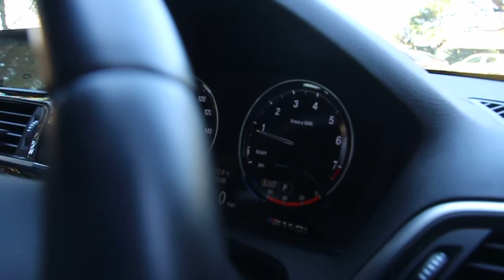Lovely well equipped example with full BMW service history and BMW warranty to 29th June 2021.  The car features a Professional Multi Media Package with touchscreen display, electric front seats with drivers memory, front and rear park distance control with display, power folding mirrors, heated front seats, Harman Kardon sound system, 18in alloys in jet black, widescreen sat nav, privacy glass, black front grille, cruise control, M sport braking system, LED headlamps and rear lamps, full black Dakota leather sports seats, dual zone climate control, online aps, online entertainment, bluetooth phone and audio interface with voice control, real time traffic info and more.   All keys and bookpack present.  In Sapphire Black Metallic.  All Michelin Pilot Sport tyres between 6 and 8mm.